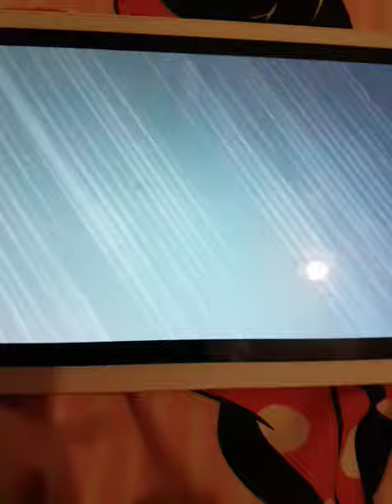Je chante les chauves souris fr